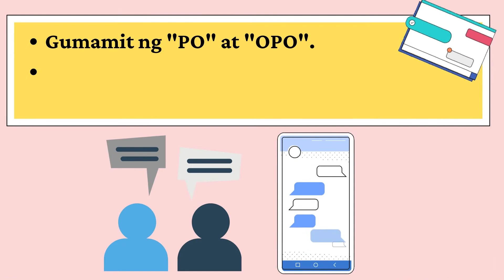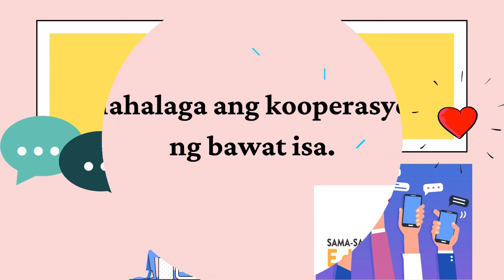GROUP CHAT ETIQUTTE (MGA ALITUNTUNIN SA GROUP CHAT)